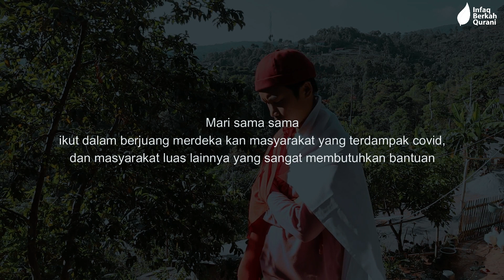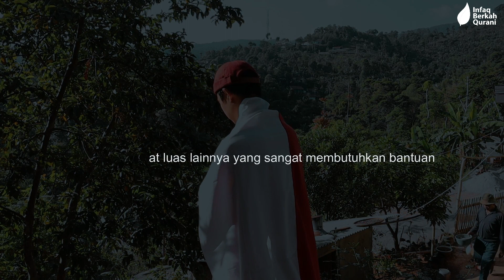DIRGAHAYU INDONESIA !!!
Dirgahayu Indonesia ku, semoga tahun ini Indonesia bangkit dari pandemi. Merdeka ! Merdeka ! Merdeka ! Mari kita berjuang bersama untuk negara tercinta INDONESIAKU !
Sumber Video :
Pemerintah Perpanjang PPKM : CNN,
Varian Delta Meyebar : Kompas TV,
Breaking News : Kompas TV,
Keputusan penerapan PPKM : Kompas TV,
Kompas Bisnis

Backsound :
Lagu Nasional - Tanah Air (cover) - EDM x Gamelan by Alffy Ref ft Brisia jodie & Gasita Karawitan